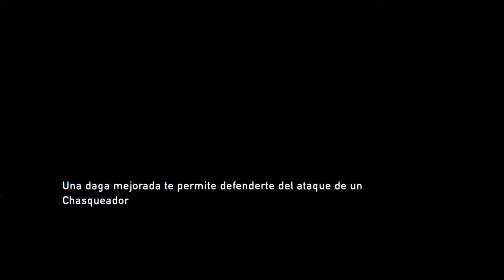The Last of Us™ Encallado #3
Seguimos con el titulo The Last Of Us en modo realista.